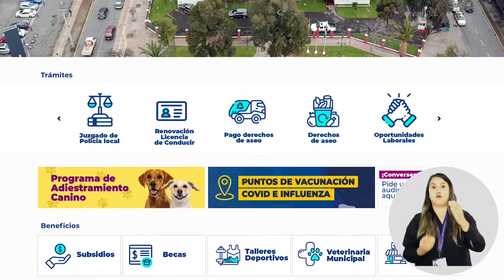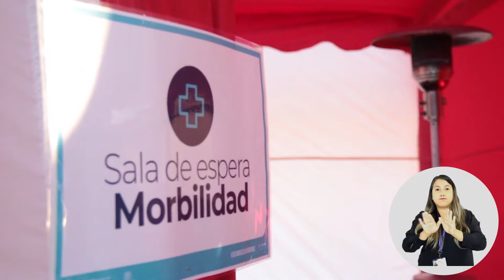Primeros 100 días de la Alcaldía Ciudadana